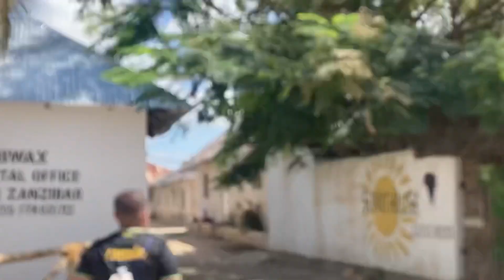Trip to paje beach Zanzibar, a last day in paje beach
Pajje beach is one of the greatest beaches in Zanzibar and it’s famous for kite surfing so we also had a great time there with Paul one of our last stops  in Zanzabar and then we had to fly away to kenya
This is what we exprienced on that trip